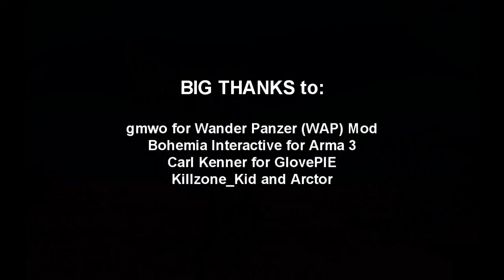G Frost | Wander Panzer Mod | ArmA 3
Fun with Wanzers and GlovePIE voice commands in ArmA 3. Featuring 'G Frost' from the Wander Panzer mod.

Version 1.09 changelog:

- Added joke unit "G Frost" (Height is about 18 meters like MS "GUNDAM". G Frost have a 120mm Machine gun, and a 2000Rnd 35mm Gatling!!